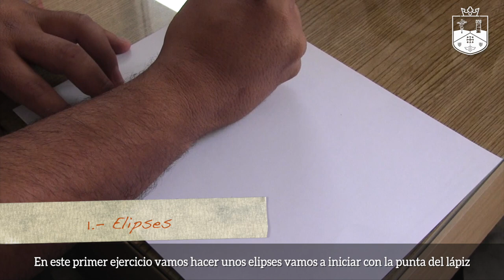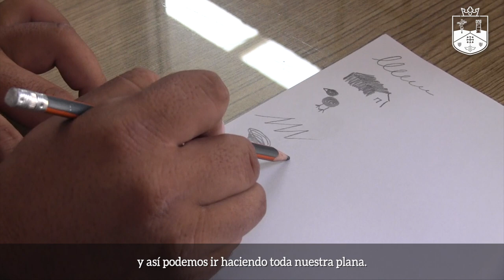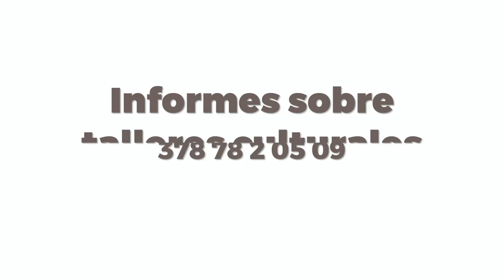Aprende en Casa: Dibujo por Carlos Gómez